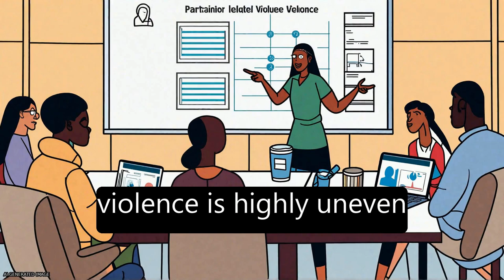Cross-national and multilevel correlates of partner violence: an analysis of data fro... | RTCL.TV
### Keywords ###

### Article Attribution ###
Title: Cross-national and multilevel correlates of partner violence: an analysis of data from population-based surveys
Authors: Dr. Lori L Heise, PhD ,and Andreas Kotsadam, PhD
Publisher: Elsevier
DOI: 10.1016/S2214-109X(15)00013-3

### Video Timestamps ###
0:00:00 - Summary
0:00:58 - Title
0:01:04 - Tail
0:01:09 - End